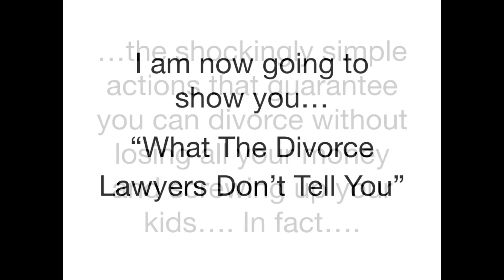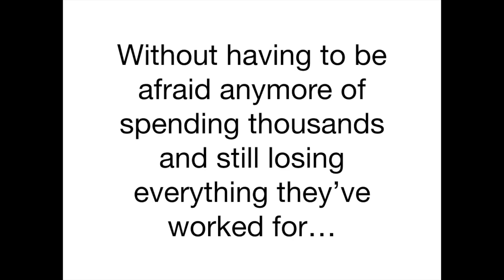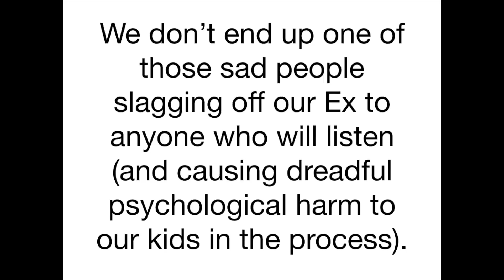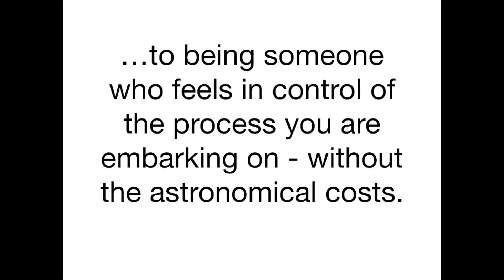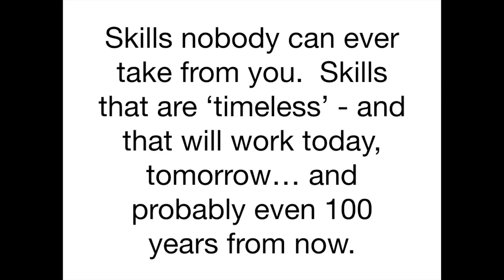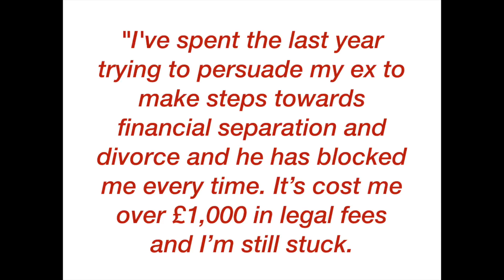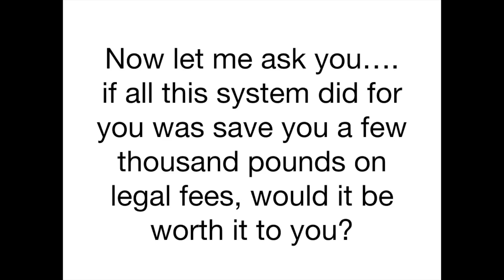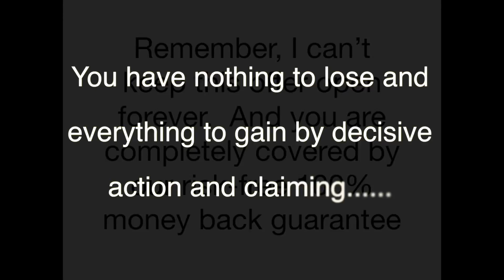How To Divorce Amicably Discounted